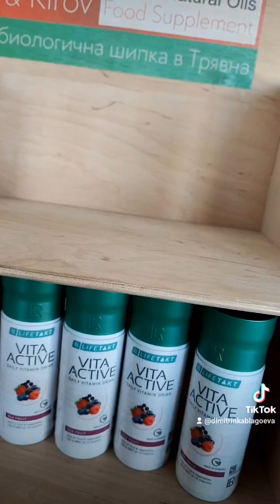18.03.2023 г. 14 то видео от 28 видеа 0889893098